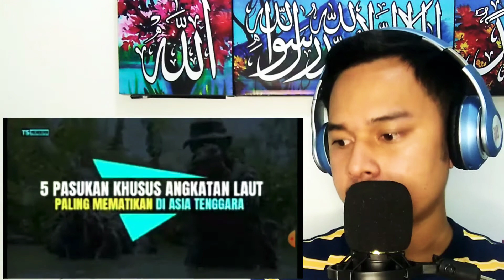🇲🇨 MANTAP‼️SIAPA LAGI KEREN | 🇲🇾 REACTION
Mantap! Apabila 5 Pasukan Ini Bertemu, Siapakah Yang Paling Kuat? Apa komentar kalian?

Marilah kita bersangka baik antara satu sama lain dan sebarkan kebaikan, berkasih sayang serta mengeratkan lagi ikatan  silatulrahim  tanpa bermusuhan, mudah-mudahan video ini juga boleh menjadi wadah perkongsian ilmu dan memberi manfaat kepada kita semua, jika saya ada tersalah kata atau fakta, saya memohon seribu kemaafan, sesungguhnya yang baik itu datang dari ALLAH S.W.T, yang buruk itu datang dari diri saya sendiri, sila tinggalkan komen yang membena, bersifat positif berhemah dan toleransi, channel ini tidak akan bertanggungjawab pada setiap komen spam atau fakta negetif sama ada komen yang tidak senonoh, berbaur perkauman mengajak kepada perlakuan tidak baik, menyerang peribadi seseorang atau organisasi atau syarikat atau kerajaan atau pemerintah mana-mana negara, komen yang mendatangkan kemudaratan, gangguan emosi atau perusaan, merosakkan reputasi dan sebagainya,

 semoga kita semua dimurah rezeki dan dipermudahkan segala urusan dunia akhirat